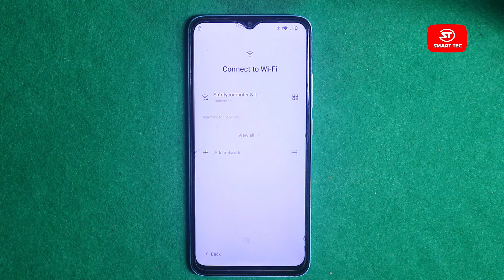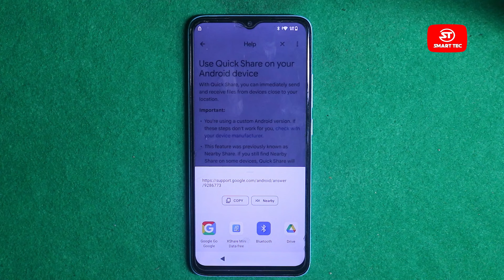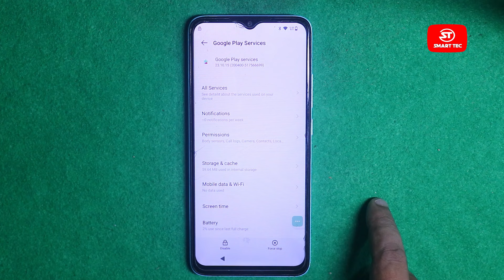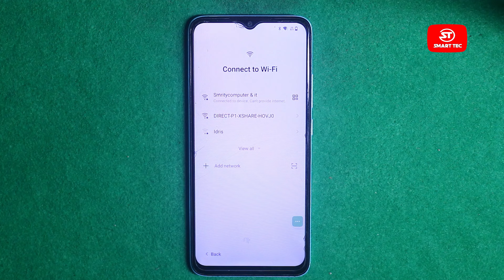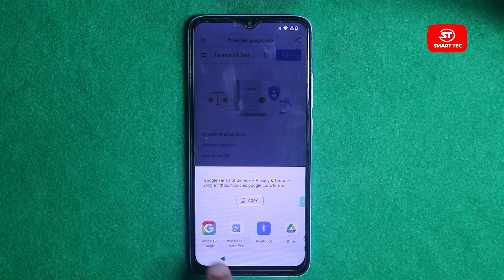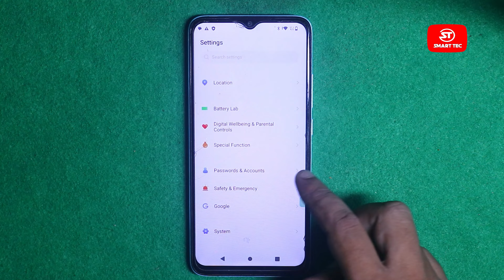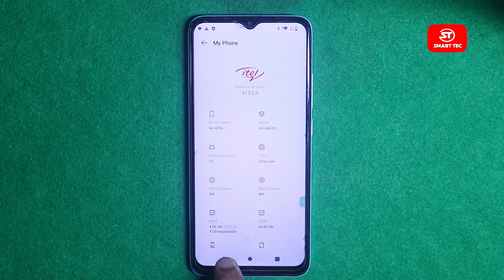Itel A05s Frp Bypass Android 13, Itel A663LC Frp Bypass, Itel A05s Google Account Bypass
ʟɪᴋᴇ   |  sᴜʙsᴄʀɪʙᴇ   |  sʜᴀʀᴇ   |  ᴄᴏᴍᴍᴇɴᴛ
●▬▬▬▬▬▬▬ஜ۩۞۩ஜ▬▬▬▬▬▬▬●

in this video i will show, how frp bypass on Itel A05s ( Itel A663LC ) Android 13 phone. After Hard reset of your phone, If you forget Gmail id and password of your Itel A05s ( Itel A663LC ) then you can't access your phone. Don't worry just follow our steps, hope your can unlock your phone free.

ALL our tips, tricks, and software are totally free of cost for our Viewers. So don't worry.

                              ᴛʜᴀɴᴋ ʏᴏᴜ
●▬▬▬▬▬▬▬ஜ۩۞۩ஜ▬▬▬▬▬▬▬●